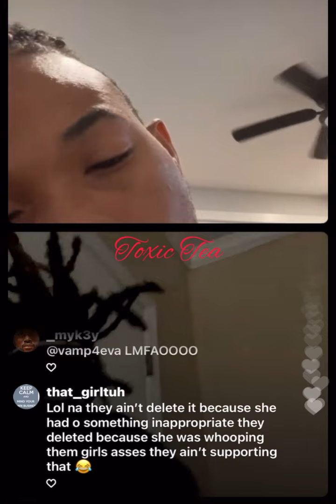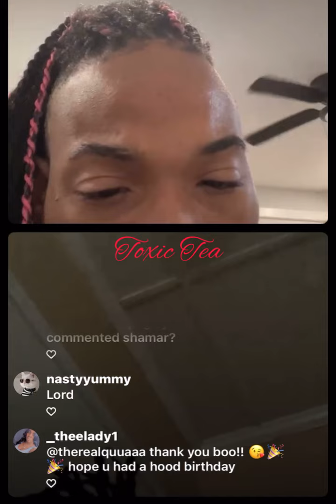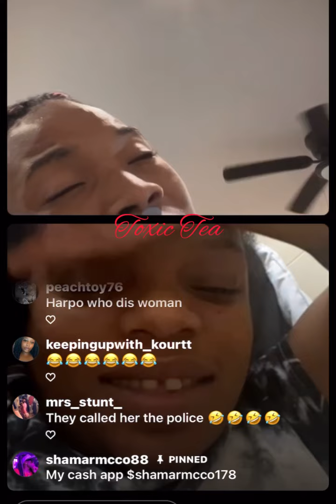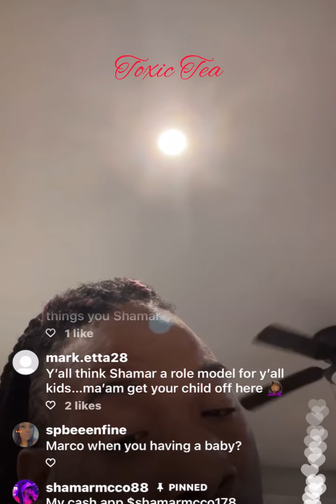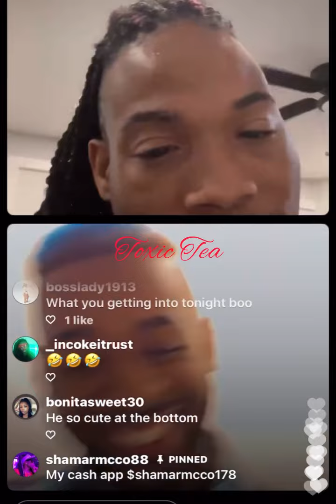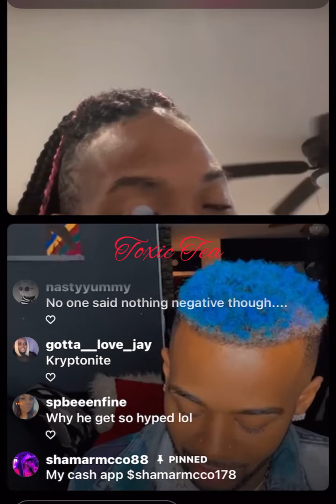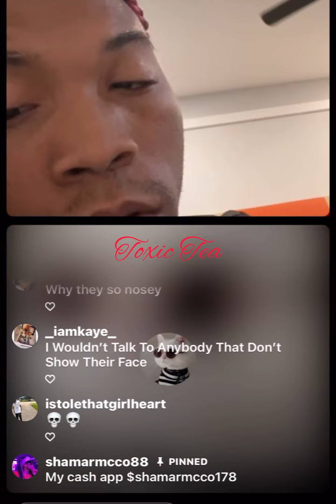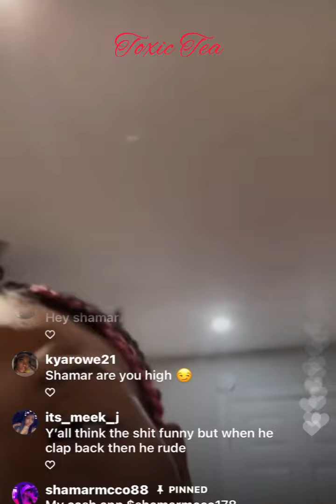Shamar live*5-1*22* Fan Edition 👀